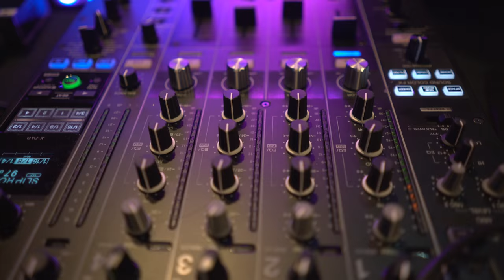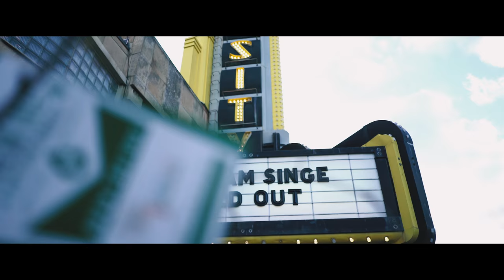TheRoad. Episode 6 - USA (UT, CO & MN) | S1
Official behind the scenes episode of Australia based singer, songwriter and producer William Singe’s world tour, TheRoad Episode 5, featuring the USA run in Salt Lake City, Denver, Minneapolis and Columbus.

So unfortunately, our hard drive corrupted and we lost majority of the footage from this US tour :( - This footage is from the shows we managed to recover.